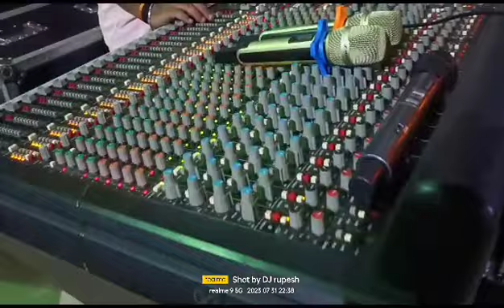MICKY SOUND KOTA 7500334644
Kota sound system
best sound kota rajasthan